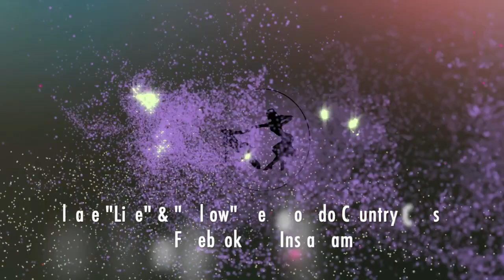Manny Viarreal | Sue Viarreal | Demo Swing | 2002 Swingtime in the Rockies | Denver, Colorado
Please "follow" and "like" the Colorado Country Classic on Facebook and Instagram